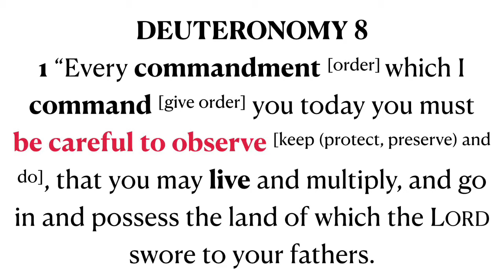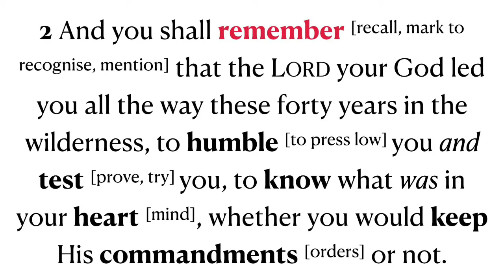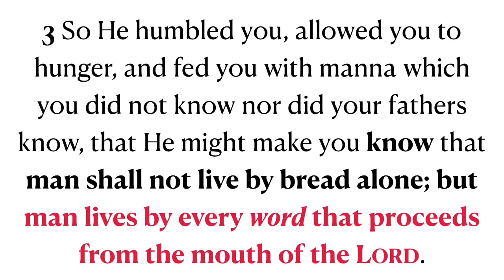Know the Scripture, Know God - That’s what it’s all about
Remember to KEEP and DO all that YHVH has commanded. This is the only constant across Scripture to trust YHVH.

Deut 8:1-3
Man shall live by every word that proceeds out from the mouth of YHVH.